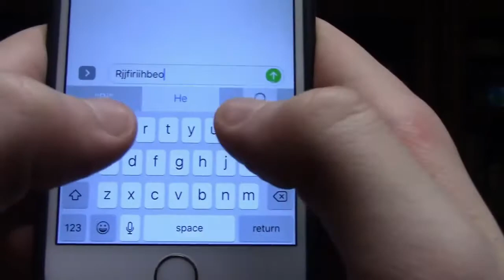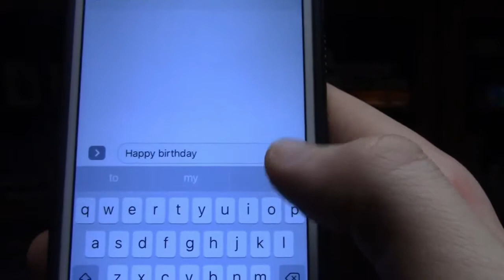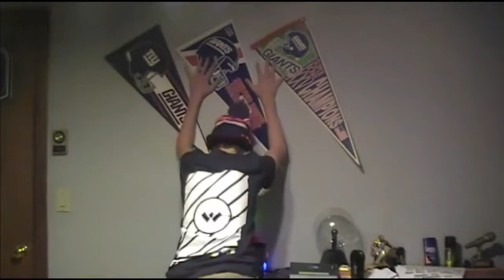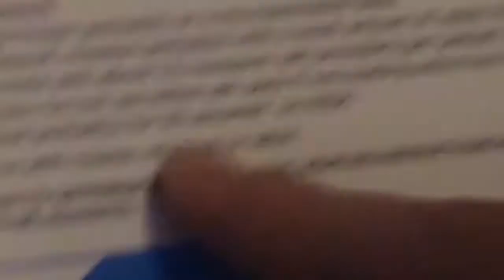THE FUNNIEST OF MONTAGES (1 year)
Thank you guys so much for 1 whole year of youtube!